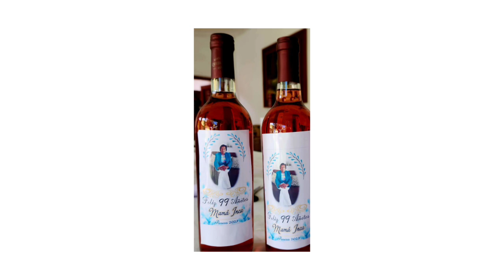KAY KOPACHALLAYTA ♥️ MAMÁ INCA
Tus Hijos, Nietos y Bisnietos siempre te llevaremos en el Corazón MADRE QUERIDA